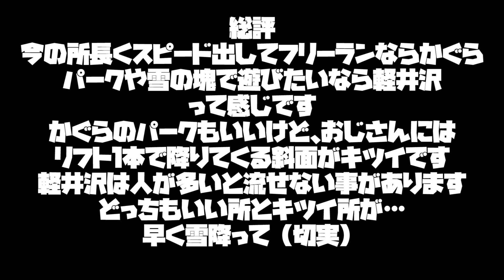かぐらスキー場。下手すぎて帰りたい。でも楽しいからやめれない。スノーボード動画 谷口尊人が適当に滑ります。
なんかうまくいかない日ってありますよね。
でも、うまくいかないのを楽しめばいいんじゃないかな？

撮影機材
Gopro7
Goproカルマグリップ
オススメの自撮り棒SPガジェット
SPガジェッツのアルミバー

リツイートなどして頂けると谷口さん大喜びします！
遊びが大好きなピーカンファクトリーはスノーボード以外にも